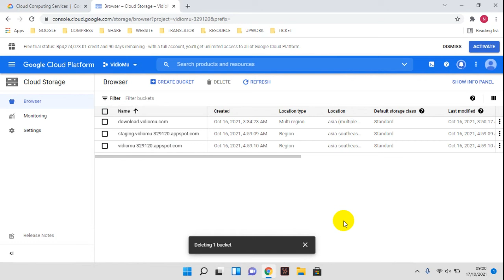How to Delete Bucket on Google Cloud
Tutorial How to Delete Bucket on Google Cloud.